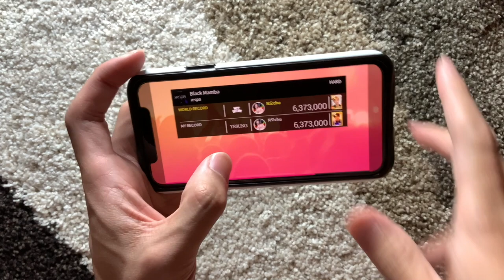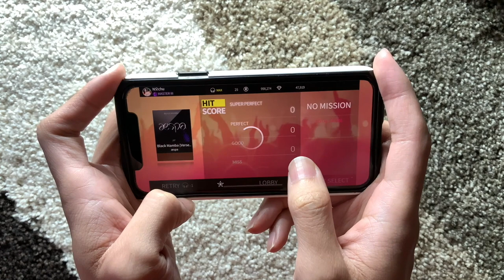Black Mamba : R99 All S-Perfect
Verses 1 & 2 R99 FSP handcam for Black Mamba

Touch Timing : + 0.00
BGM Sync : 0
Note Size : Medium
Device: iPhone X